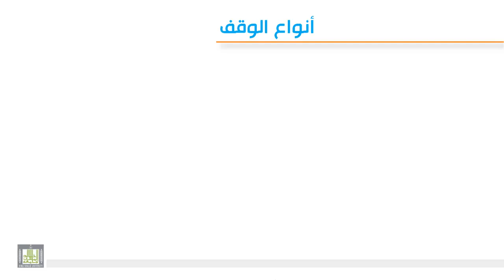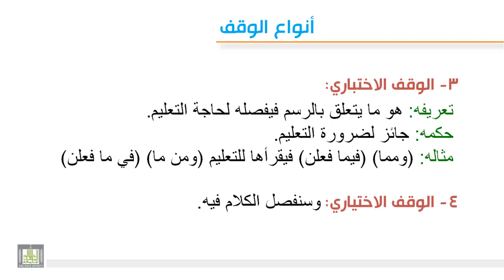تجويد 8-3 أنواع الوقف